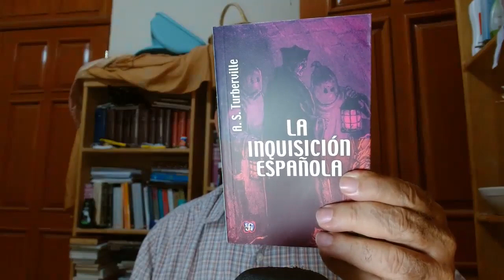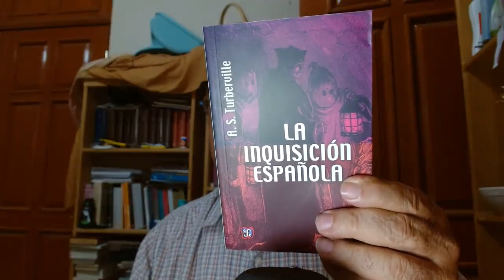OTRA MASACRE MÁS TUZANTLA, NUEVE ASESINADOS